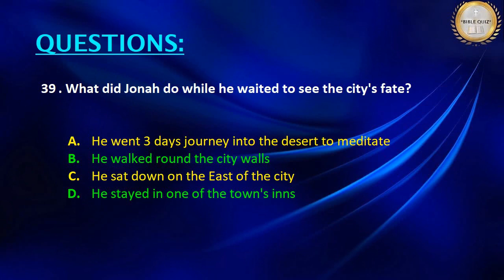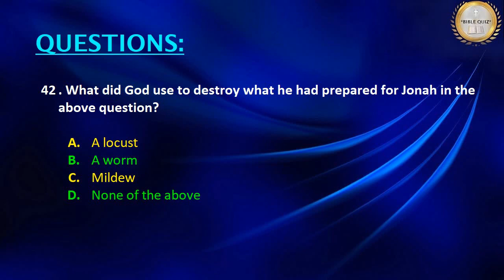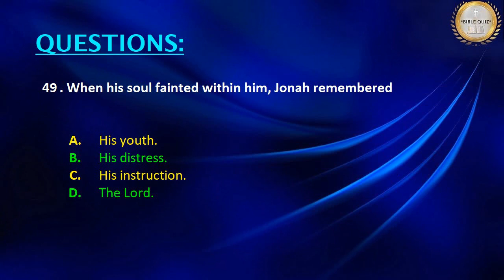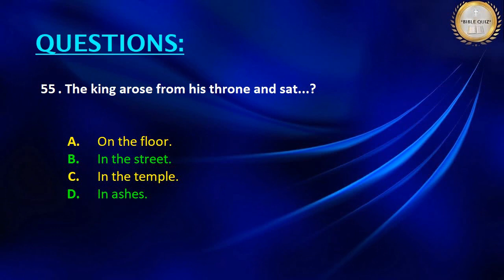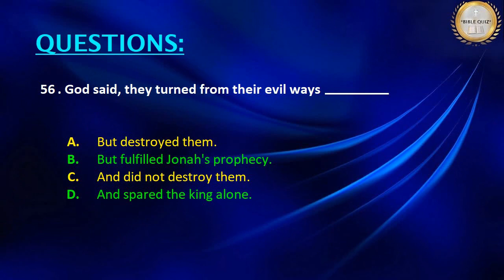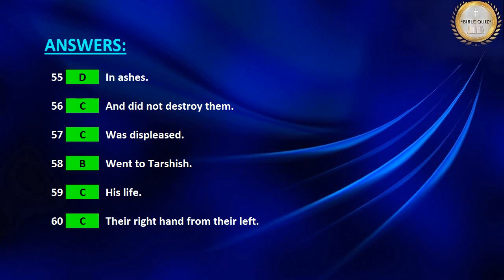Bible Quiz // Jonah / Part-2 / Chapter 1-4 / WSJM WINS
In this video is having Questions & Answers from JONAH (Chapters 1 to 4) Part-2, The Holy Bible in English. The pattern will be Choose the correct Answer from the given options.